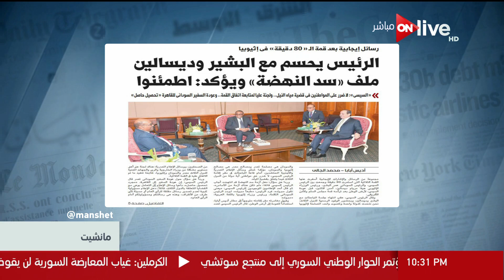مانشيت - الرئيس يحسم مع البشير وديسالين ملف سد النهضة ويؤكد "إطمئنوا"